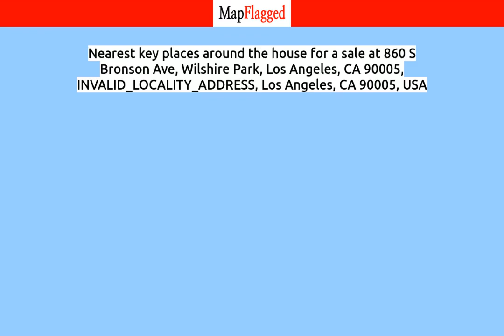LA,US | Buy house at Los Angeles, Los Angeles 90005, USA | MapFlagged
📚 Video Chapters:
0:00 Property Introduction
0:10 Property Price
1:20 Property Address
1:30 Property Description
1:35 Property Key Places
1:40 Subscribe to MapFlagged!

📣 Following is the detail of house for sale at 860 S Bronson Ave, Wilshire Park, Los Angeles, CA 90005, INVALID_LOCALITY_ADDRESS, Los Angeles, CA 90005, USA:

$2,349,000

REDUCED PRICE! This spacious two-story house features 4 bedrooms and 3 bathrooms plus 1 bedroom and 1 bathroom. With abundant windows, it is filled with natural light. The house also boasts a cozy and warm atmosphere with a fireplace. Recently remodeled, it is in pristine condition, resembling a brand new home. In addition to the main house, there is a separate building with a 2-car garage and an upstairs area that has been newly remodeled into a guest house or office use unit with 1 bedroom and 1 bathroom, perfect for accommodating guests. The well-maintained front and backyards are adorned with beautiful trees, providing a pleasant environment. There is ample space for pursuing hobbies, and the spacious patio becomes a relaxing retreat in the evenings. Located in a desirable neighborhood, easy access to shopping, dining, and recreational facilities. House located within HOPZ.

🏥 Nearest Hospitals to this Property:
Sinai Tarzana Medical Center
Kaiser Permanente Woodland Hills Medical Center
West Hills Hospital and Medical Center
Providence Saint John's Health Center
UCLA Medical Center Santa Monica

✒️ Nearest Schools to this Property:
Our Lady of Malibu School
Webster Elementary School
Santa Monica-Malibu Unified School District
Malibu Presbyterian Nursery School
Our Lady of Malibu Church

🍕 Nearest Restaurants to this Property:
Malibu Yogurt & Ice Cream
Zinque
SUBWAY
Ollo
Bui Sushi

🚃 Nearest Train Stations to this Property:
Southern California Edison Co.
Expo/Bundy Station
Expo / Sepulveda
Westwood / Rancho Park Station
26th Street/Bergamot

🏬 Nearest Shopping Malls to this Property:
Malibu Village
Malibu Colony Plaza
Malibu Country Mart
Point Dume Village
Pine Tree Circle

🌼 Nearest Parks to this Property:
Legacy Park
Malibu Colony Playground
Malibu Bluffs Park
Malibu Parks & Rec
Malibu Lagoon State Beach

🎥 Nearest Movie Theaters to this Property:
Street Food Cinema
Malibu Film Society
Regency Agoura Hills 8
Regency Theatres
Lake Calabasas

☕ Nearest Cafes to this Property:
Alfred Coffee
Blue Bottle Coffee
Broad Street Coffee
Starbucks

✈️ Nearest Airports to this Property:
Van Nuys Airport

🏢 Nearest Stores to this Property:
Star Roofing Malibu
Bungalow
The Vitamin Barn
Malibu Music Lessons
Malibu Hardwood Floors

➕ Nearest Doctors to this Property:
Malibu Urgent Care
Potkin Ralph MD
Malibu Medical Group
Pax Emmanuel, MD
Andrew Berman MD